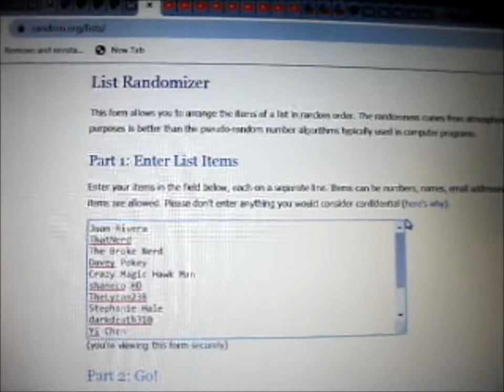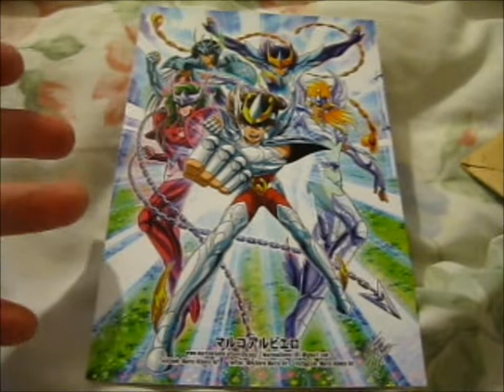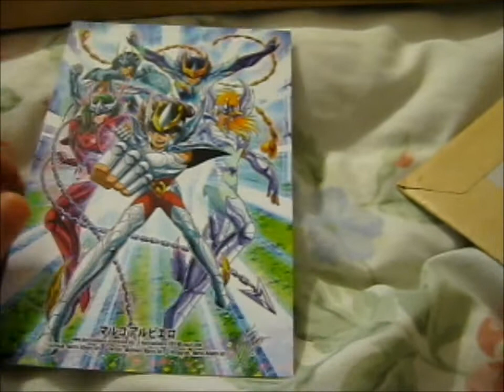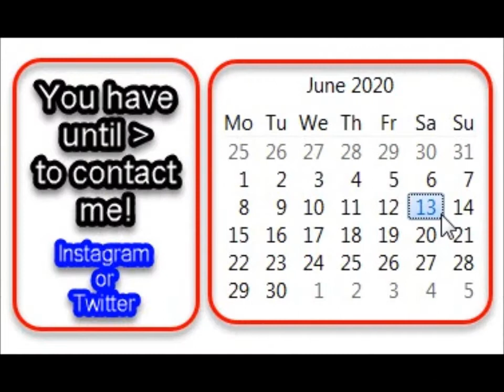500 Sub Giveaway Winner!